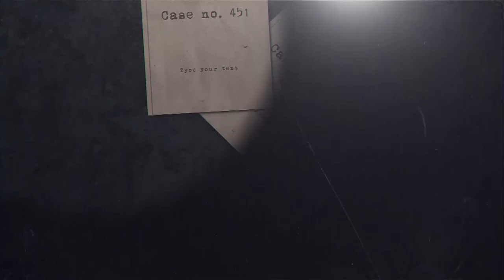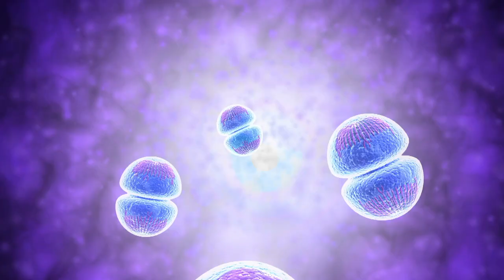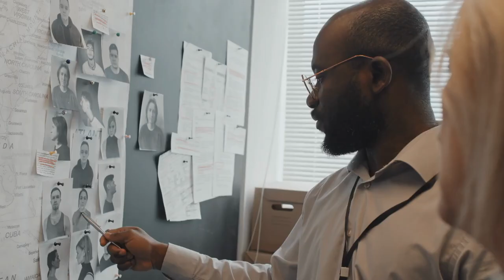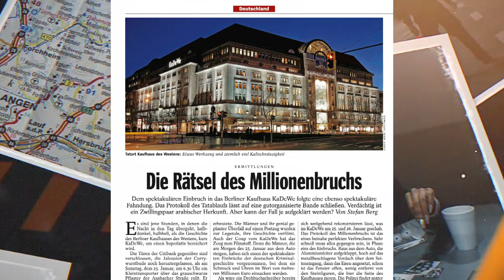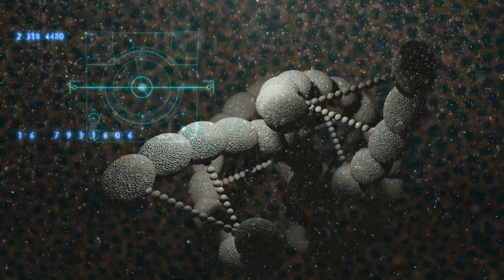How Identical Twins Can Get Away With Murder: When 99.9% DNA Tests Fail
What happens when a suspect who commits a heinous crime is caught, but ends up being an identical twin? DNA tests can not tell which identical twin committed the crime, and it's up to the investigators to prove who is the real culprit. Today we dive into the wild cases around the world involving identical twinswith 99.9% same DNA. Who is the Evil twin and the good twin?